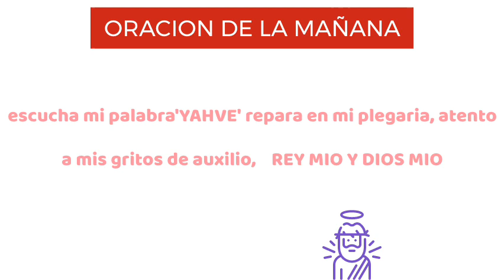Dios de poder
Dios mío, ¡cuán preciosa es tu misericordia! ¡La humanidad se acoge a la sombra de tus alas. Sal 36-7